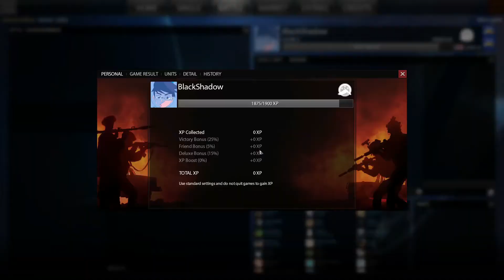★Call to Arms - Part 59★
I return to Call to Arms one last time to give a few mods and fan made missions a try. I may get surprised and the game will get additional DLCs, but even if, I am pretty sure about drawing a line and not getting back to it. Now, Gates of Hell: Ostfront is another thing altogether and that will, one day, arrive on my channel… In the future. Yes. Probably later than earlier. Plus, y’know, I have a massive backlog. As always, sit back, relax and enjoy!

Call to Arms is a real-time tactics and strategy video game developed by German company Digitalmindsoft as the spiritual successor to the Men of War series.